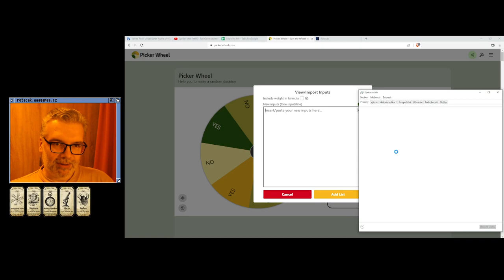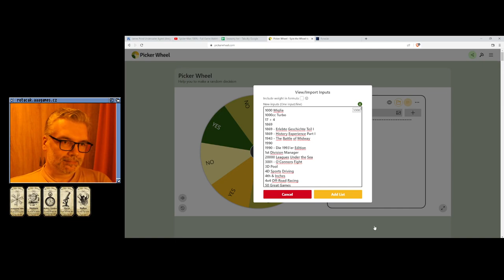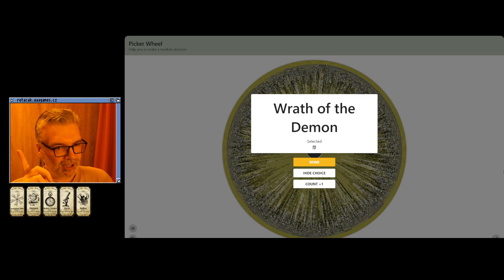👍 Desert Demolition (Megadrive) - Dohráno na jeden zátah bez cheatů a připojování